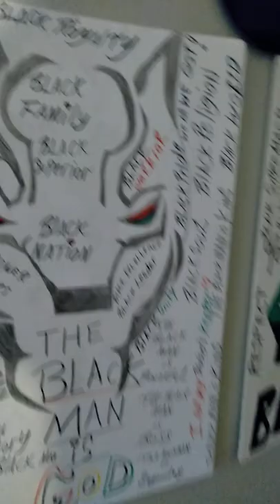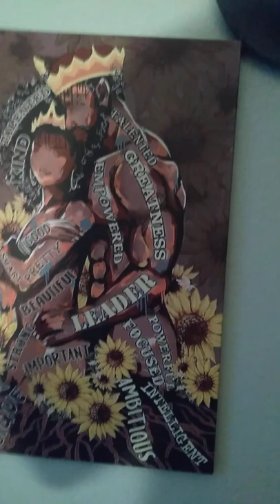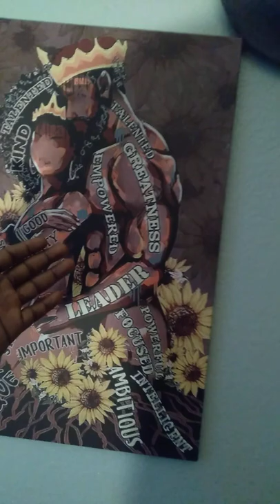Art that symbolize Black Love🤴🏿❤👸🏿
A gift from my Lovely  Lady that Symbolize  Black love. Thank You for Loving me and Standing  by my side.❤👸🏿We will keep Black  Love Alive.